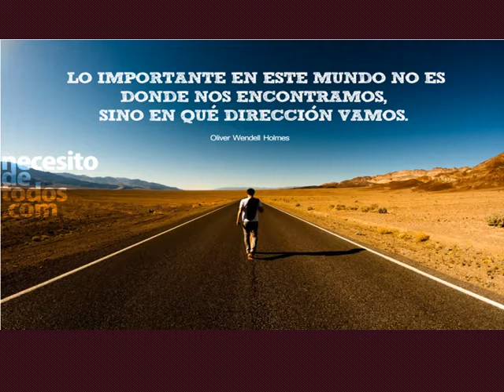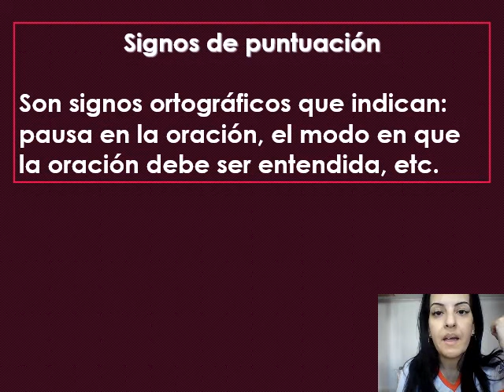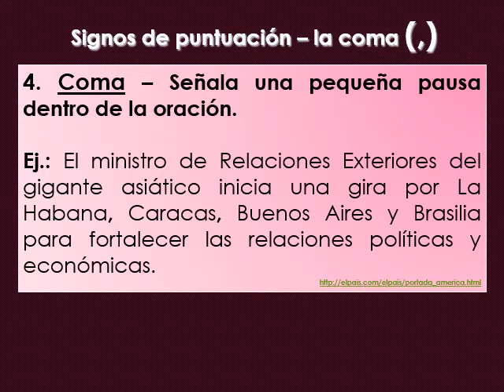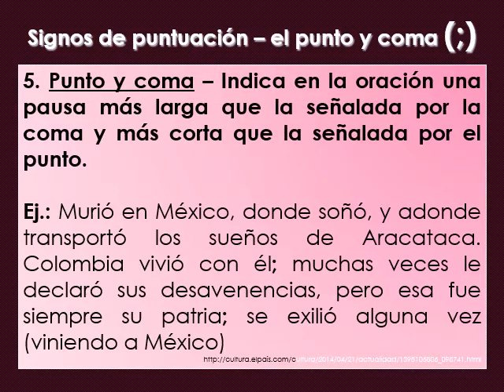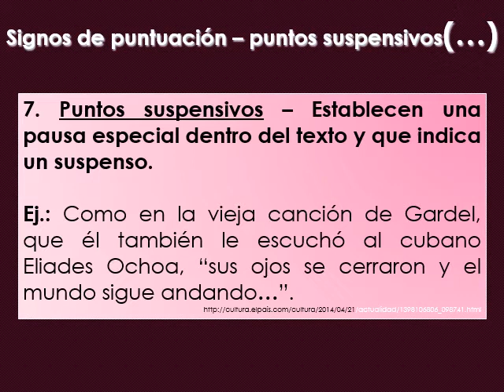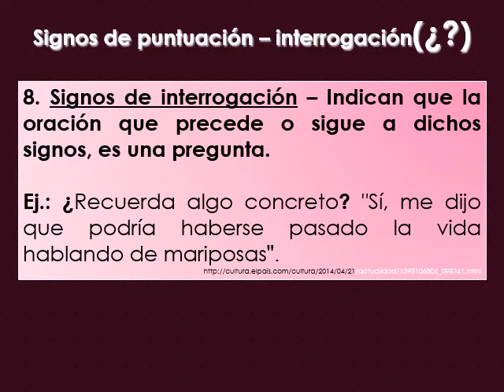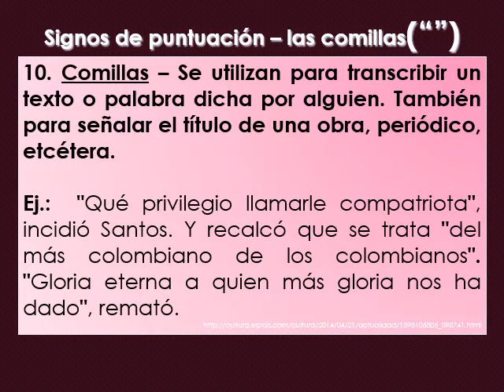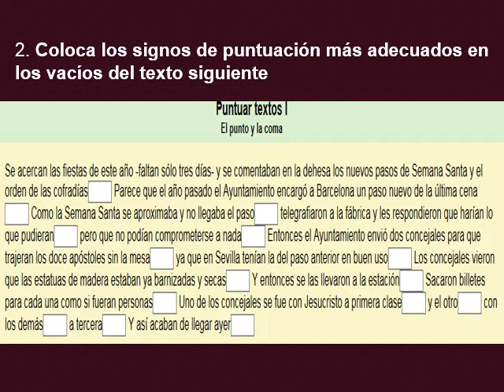1ª SÉRIE - Espanhol - Conteúdo: Signos de Puntuación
Aula do dia 12/05 de Espanhol sobre Sinais de pontuação da 1ª série